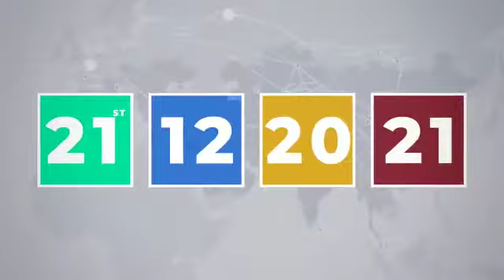CPEC Industrial Cooperation Conference (Punjab Chapter)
CPEC Industrial Cooperation B2B Investment Conference (Punjab Chapter)